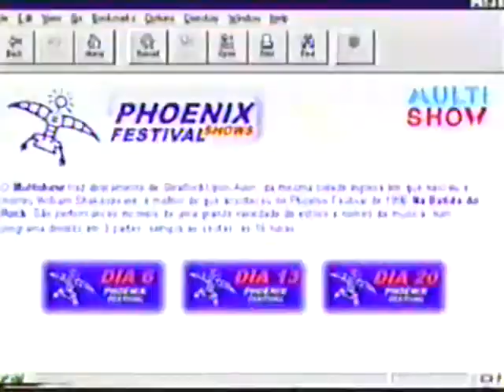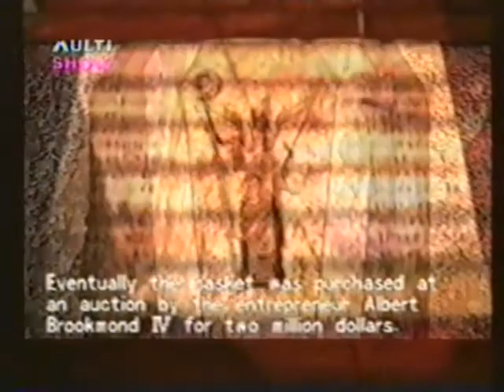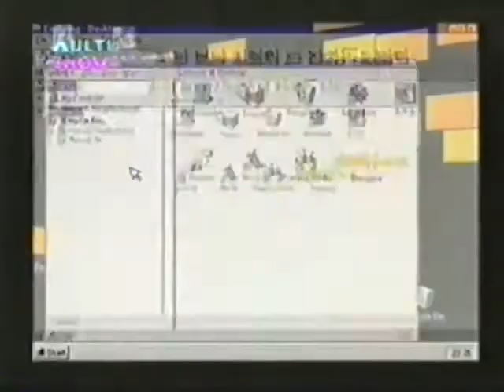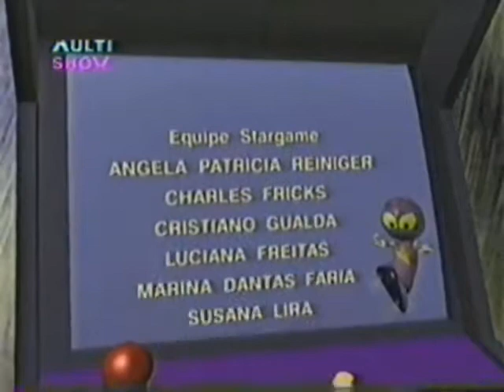Stargame (1998) - Episódio 144 - Detonado Klonoa (Parte 1) e E3 98